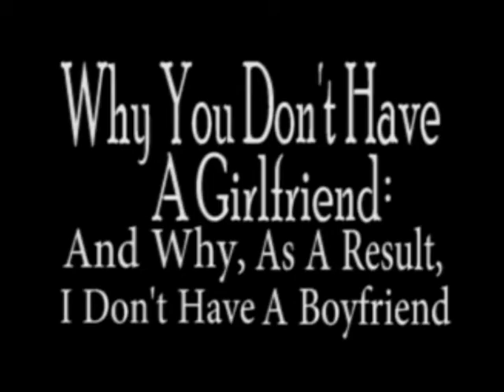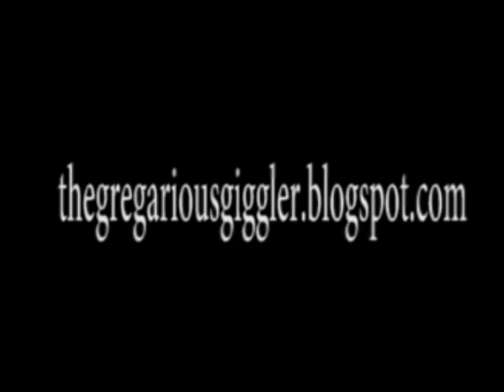The Sad Sojourner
In less than 1 year I went out with 100 men in Italy. Like, follow, share and enjoy my blog series, Why You Don't Have A Girlfriend: And Why As A Result, I Don't Have A Girlfriend, at:

Vlog entry #1: The Sad Sojourner